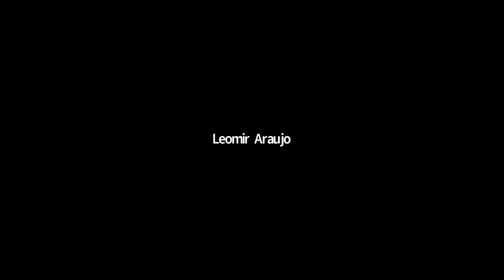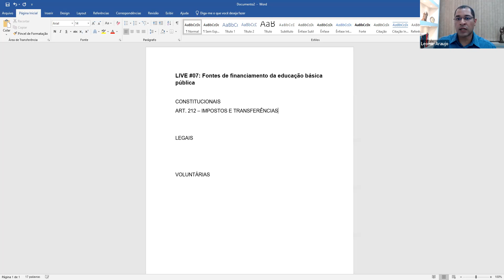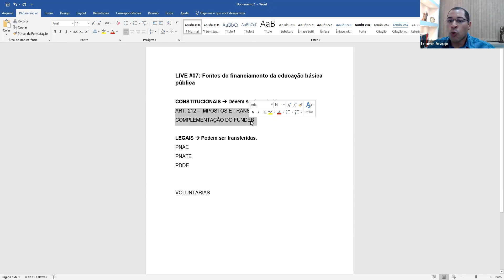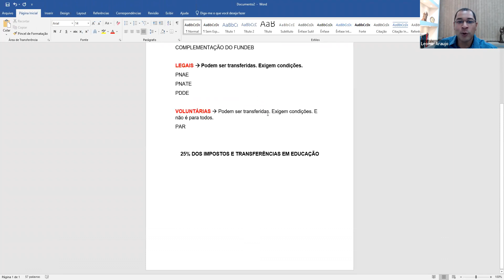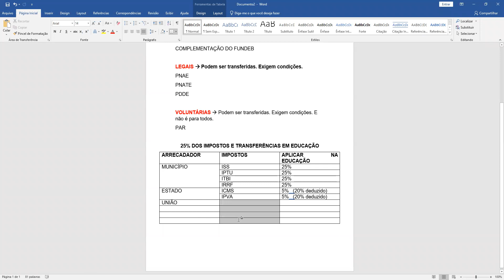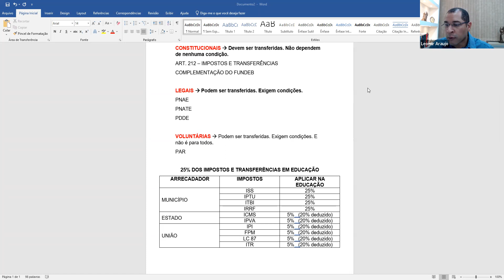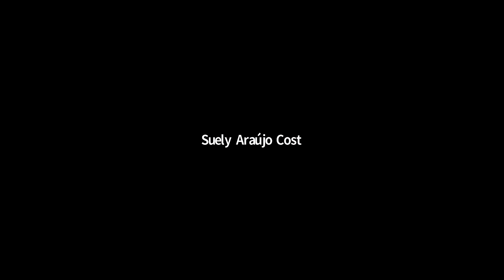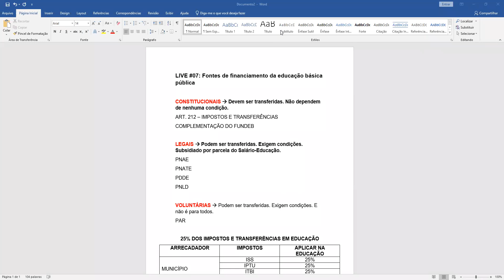LIVE #07: Fontes de financiamento da educação básica pública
Nesta quinta-feira, dia 10/03, vamos falar sobre as fontes de receitas para financiamento da educação básica. Identificar como se estabelece essa estrutura é fundamental para qualquer gestão de educação básica pública.

A pretensão é identificar as fontes de receita e como elas compõe as ações de manutenção e desenvolvimento de ensino, previstas no artigo 70, da Lei de Diretrizes e Bases (LDB).

se você quer compreender as fontes de receitas da educação de uma vez por todas, essa live é para você.